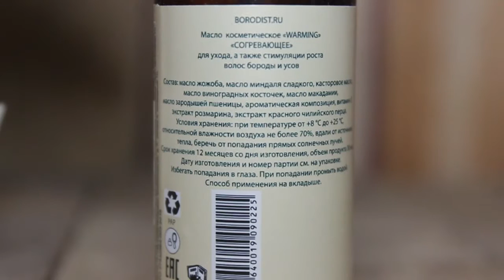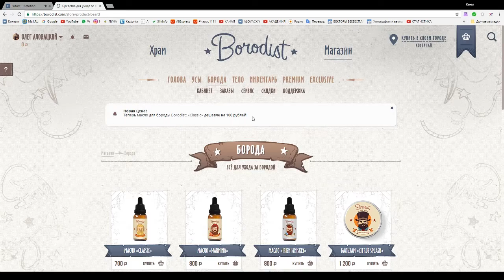ОБЗОР на огненное масло WARMING от Borodist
Всем привет с вами Аловацкий
И рубрика ЗОЛОТАЯ БОРОДА!!!

Сегодня у нас на обзоре :
Масло Warming от Borodist

Находится оно вот в такой брендировeанной картонной упаковке.
Внутри у нас подробная инструкция "Как наносить масло"
Бутылёк оснащен пипеткой,что очень удобно
И как всегда крутой бородистовский дизайн с бородачем на этикетке
Объём бутылька : 30 мл. Не много ,но и цена не кусается.
WARMING - это масло  от Borodist с экстрактом перца чили
— натурального стимулятора роста волос.
Оно улучает приток крови к  луковицам и активизируют их работу.
 При регулярном уходе борода станет более плотной и густой.

В основе — масло жожоба, которое питает, увлажняет и защищает.
 Оно прекрасно смягчит волосы и обережет от негативного действия
солнечного света, ветра, выхлопных газов.

Дополнительный уход обеспечивает микс из 5-ти масел
(сладкого миндаля, виноградных косточек, зародышей пшеницы, макадамии, касторового),
 а также витамин E. Экстракт розмарина выполняет антибактериальное действие.

Масло обладает терпким и в то же время свежим ароматом пряного апельсина.
Запах невероятный . Подходит для любых типов волос и кожи.
 Быстро впитывается, не оставляет жирной пленки,что говорит о хорошем качестве средства.
Отлично подойдет для тех у кого неравномерно растет борода .

Как же им пользоваться?
Умываемся , вытраем бороду полотенцем ( но не насухо )
наносим 5-7 капель масла на ладонь и втираем против роста волос,
 а потом проходимся по поверхности
А на проблемные участки можно нанести побольше

Как и где заказать ?

А теперь можешь посмотреть другие видео на моём канале
ВСЕМ БОРОДЫ!!!